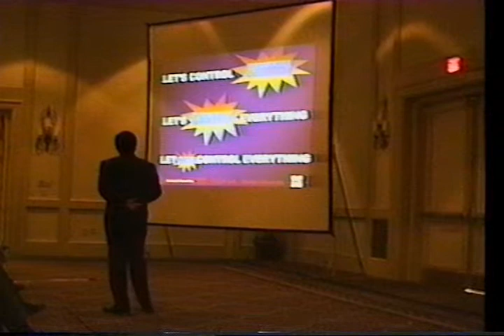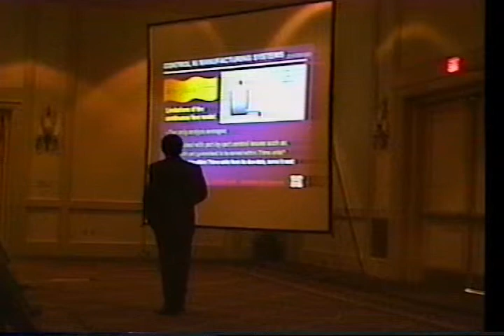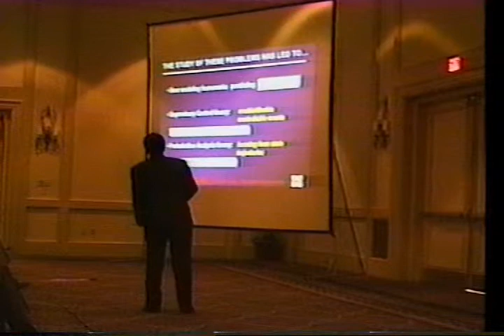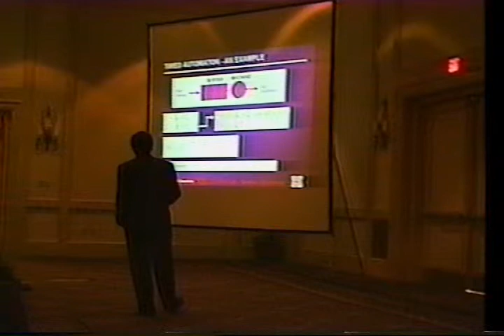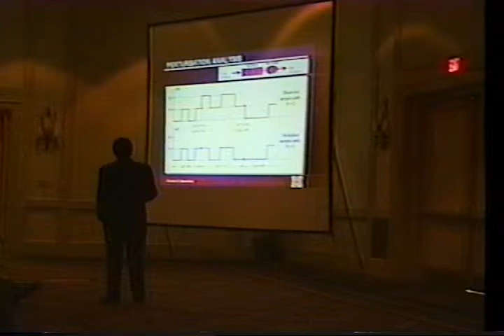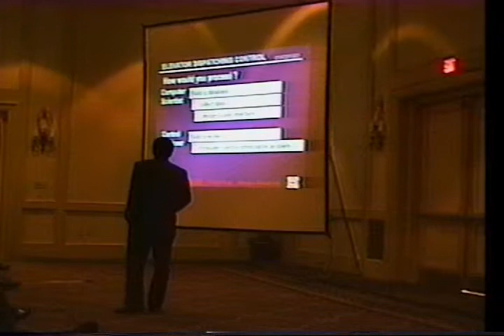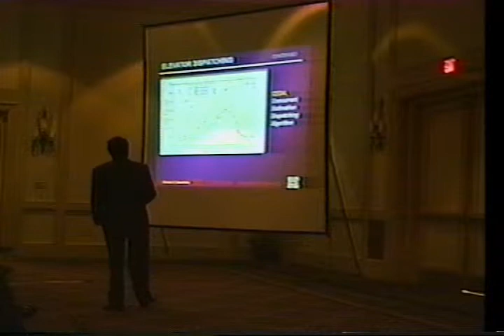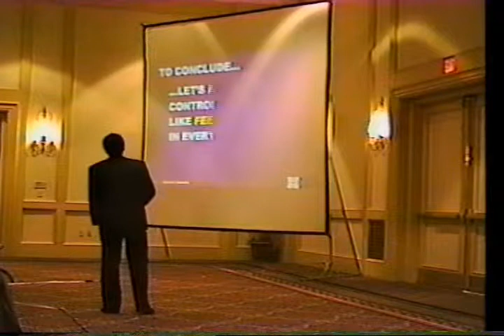Let's Control Everything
Presentation given by Christos G. Cassandras at the 2001 American Control Conference